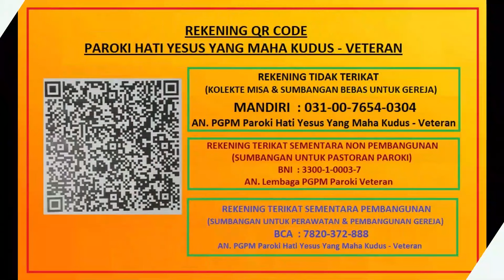Kunjungan Bunda Maria Hari ke 5 ke Komunitas St. Teresa Benedikta